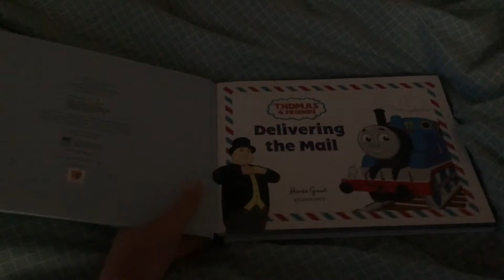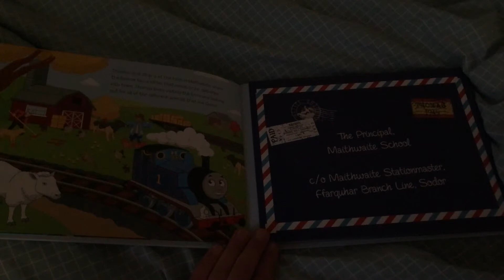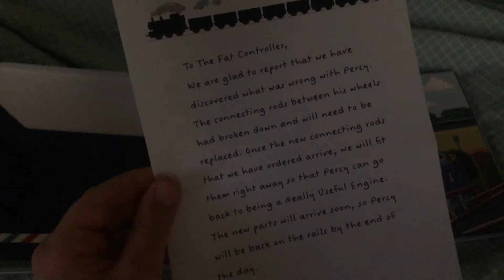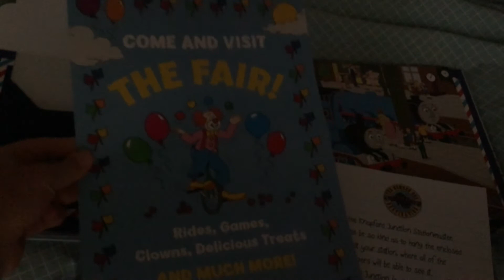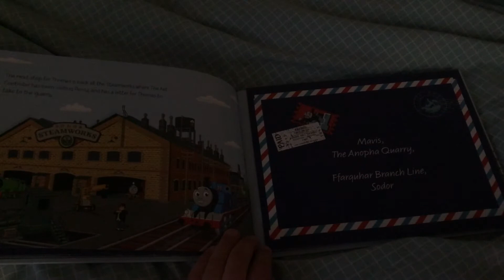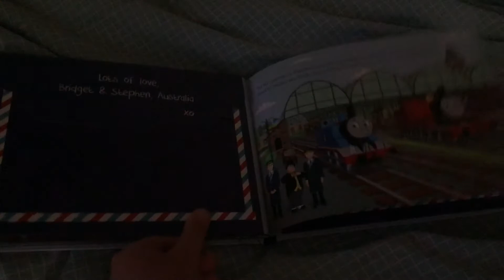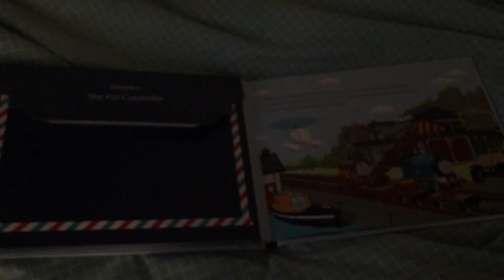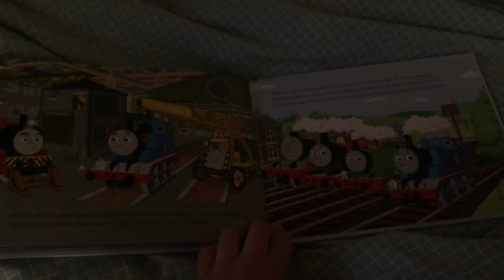Thomas and Friends. Delivering the Mail. Children's book read aloud.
When Percy needs urgent repairs, the Fat Controller calls on Thomas, Sodor's most useful engine, to come to the rescue and deliver the mail until Percy is back on the rails.